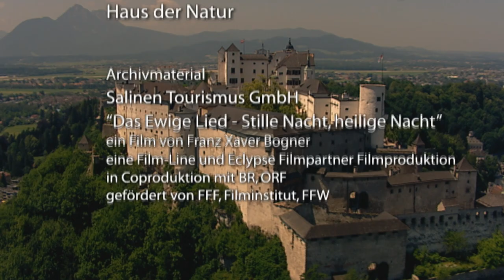Wunderwelt Salzach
2003 | SD | 16:9 | 5.1 | deutsch
Regie Michael Schlamberger
Eine Produktion von ScienceVision für Haus der Natur.

Weltkulturerbe Salzburg – Jahrhunderte hindurch Sinnbild von Kunst und Wohlstand, Macht und Musik. Der Mozart-Stadt ist bis heute deutlich anzusehen, wie sich seit dem Mittelalter politische Macht und wirtschaftliche Prosperität zu schmücken verstanden. Doch diese glorreiche Geschichte ist in einem einzigartigen Mineral begründet. Vor fast 3000 Jahren begannen die Menschen, es aus den tiefen Schichten des Halleiner Dürrnberg zu schürfen. Zunächst waren es Bronze-Werkzeuge, mit denen die Bergleute die Stollen vorantrieben, später Presslufthämmer. Die Verbindung zwischen dem begehrten Mineral und Salzburgs glänzender Geschichte ist ein mächtiger Strom, die Salzach. Sie machte Salzburg zu einem Zentrum des Handels mit dem wertvollen Kristall.

Die Salzach verbindet sie alle: den größten Nationalpark der Alpen, die spektakulärsten Wasserfälle Europas, die mächtigste Eishöhle der Welt, und eine Kulturstadt von Weltruhm - ein Fluss, der eine Wunderwelt durchquert.